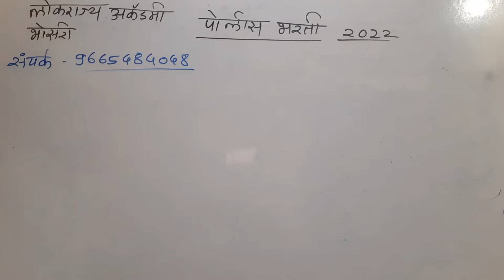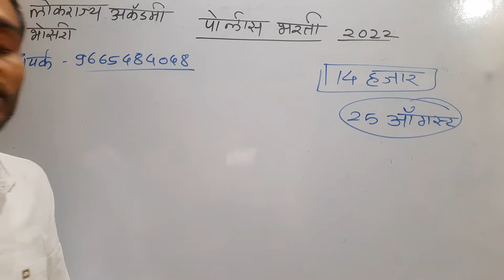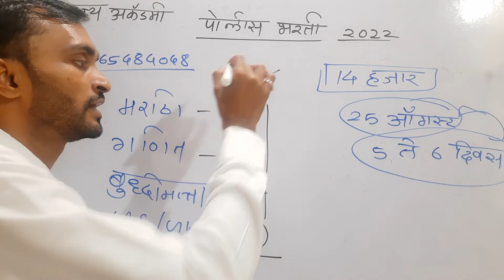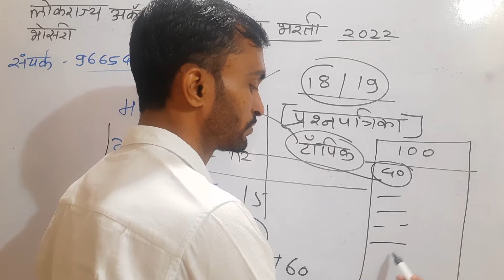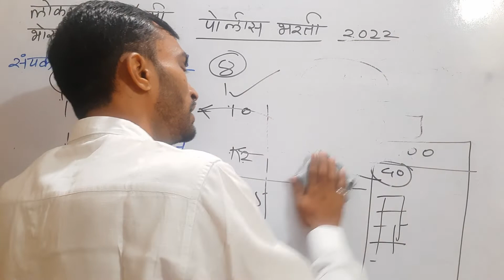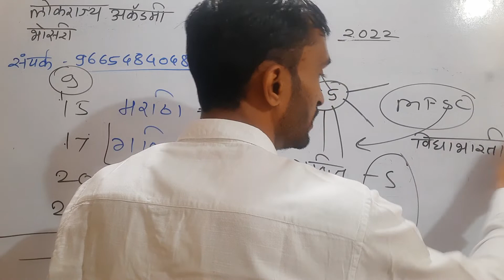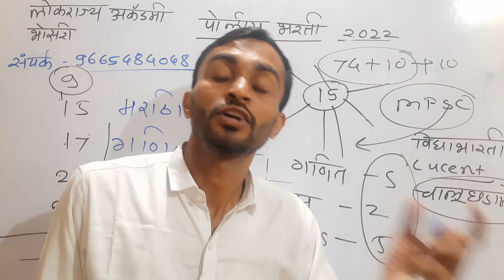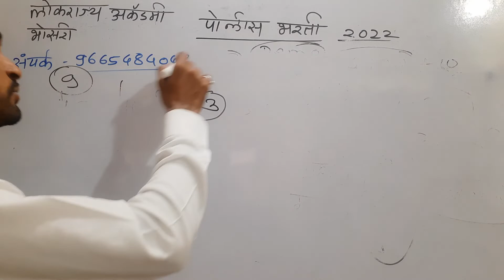पोलीस भरती करताना होणाऱ्या चुका { police Bharti mistake mark growth plan | police bharti update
police bharti study plan,maharashtra police bharti study plan,police bharti study time table,what to do for police bharti,police bharti schedule,police bharti process,eligibility for police bharti